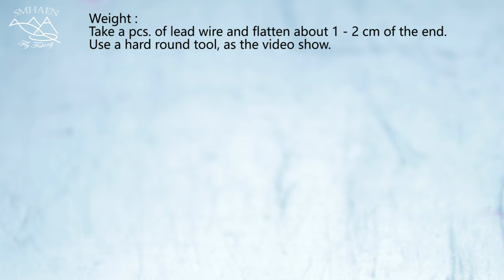PEACOCK NYMPH VARIANT